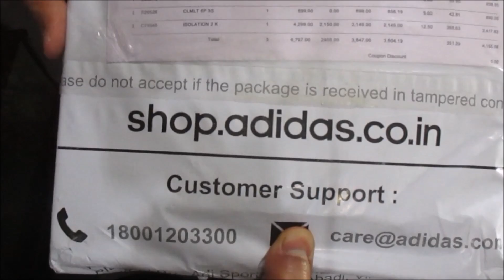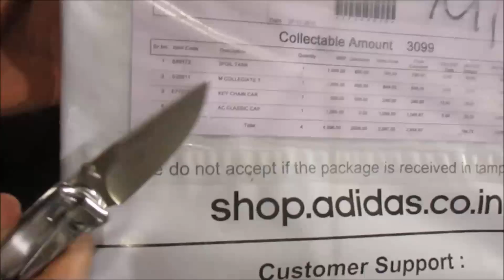unboxing mens accessories from adidas india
Simply unboxing enjoy.